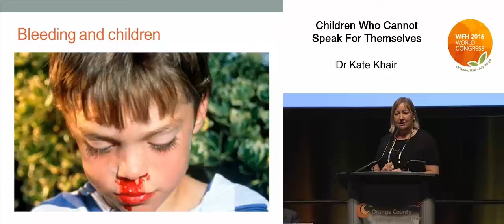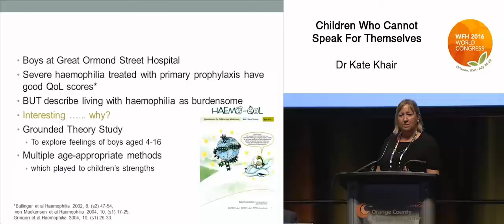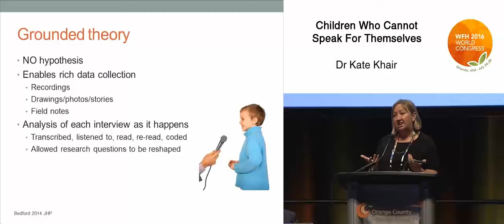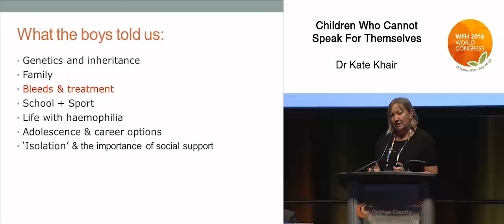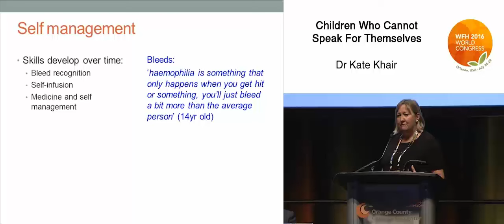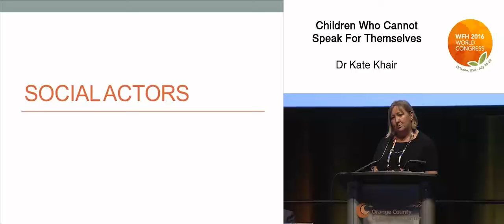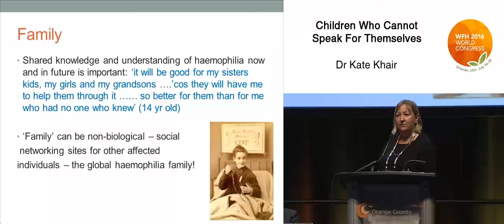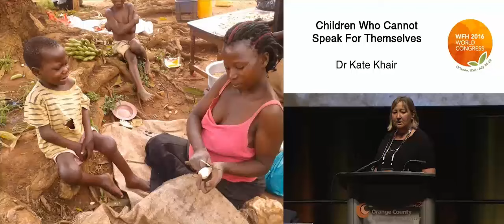Children Who Cannot Speak for Themselves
In the Thursday morning session on bleeding and response to treatment, Kate Khair discusses children's perspective on bleeding.